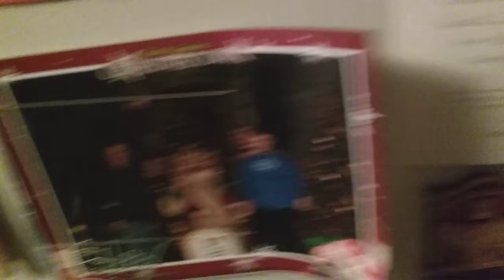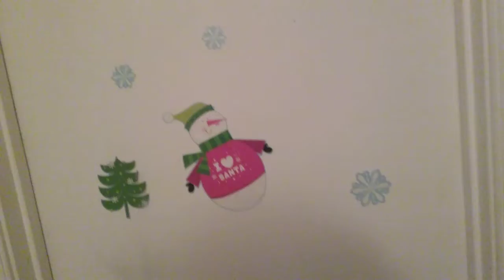Our Christmas decorations 2019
Take a tour with me as I show you the Christmas decorations around my house. 🎅🤶🎄🎁